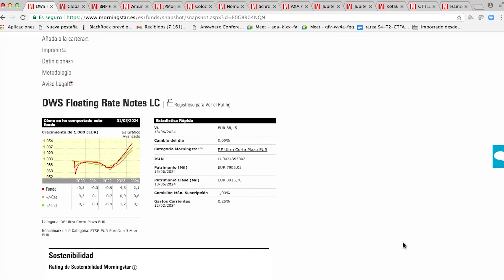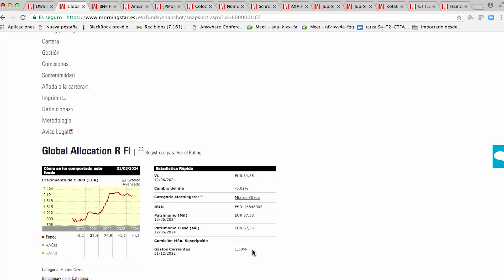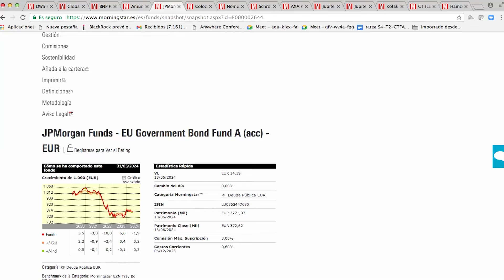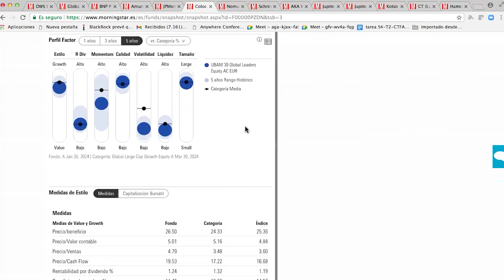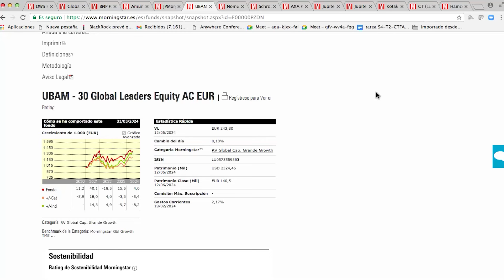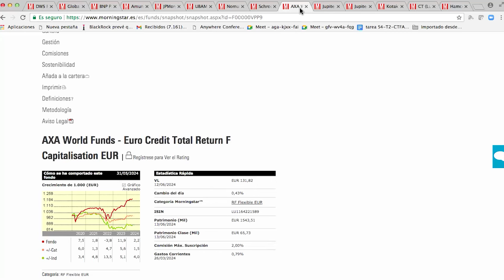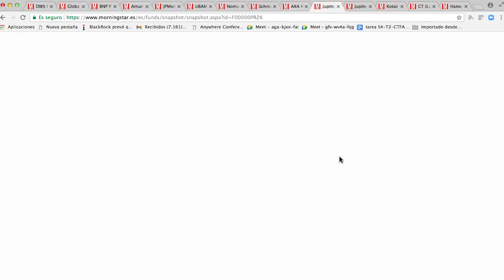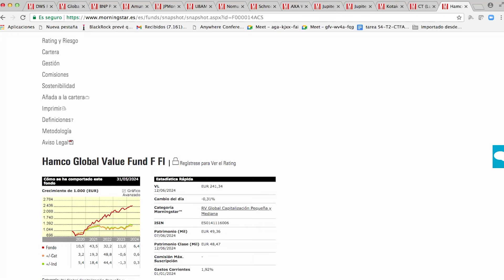¿Es momento de entrar en Japón y...qué pasa con la India?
Los socios de Consulae EAF, Miguel Ángel Cicuéndez y José Manuel García Rolán contestan las preguntas de los lectores en una nueva entrega del consultorio de fondos de inversión.  Destacan que los fondos monetarios no son los adecuados ante futuras bajadas de tipos y apuestan por fondos japoneses como una buena idea, mientras destacan que estamos en un gran momento para comprar renta fija y en el caso de la RV en fondos globales, hay que se prudente con algunos sectores.